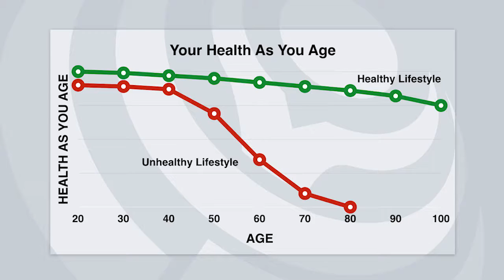Build Unbreakable Habits: The Secret to Lifelong Health!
Unlock the key to lifelong health with "Build Unbreakable Habits: The Secret to Lifelong Health!" 🚀 In this transformative video, Chris dives deep into the power of habits and how they can shape our health and wellness journey. From the mundane routines like showering and putting on shoes to the profound impacts of natural remedies and lifestyle choices, Chris breaks it all down with relatable anecdotes and practical advice.

Did you know that 80% of our daily actions are habitual? Imagine harnessing that power to improve your health! Chris shares amazing ways to improve your well-being through simple, sustainable steps, emphasizing that willpower alone isn't enough. Learn to ask better questions, challenge goals, and explore natural remedies that prevent and aid common health issues, helping you improve the issue at the source.

Join us in this engaging session as we uncover how small, consistent changes can lead to big transformations. From improving your diet with nutrient-rich foods to understanding the importance of lifestyle medications, this video is packed with actionable insights and empowering advice.

Ready to take control of your health and wellness? Watch now and start building unbreakable habits that will keep you vibrant and healthy for years to come. Your journey to lifelong health starts here! 🌟

CHAPTERS:
00:00 - Introduction
00:55 - The Power of Asking Better Questions
04:54 - The Truth About Aging
09:00 - Common Health Myths
10:22 - Benefits of CBD Oil
11:04 - Gluten Intolerance
11:29 - Dead Foods